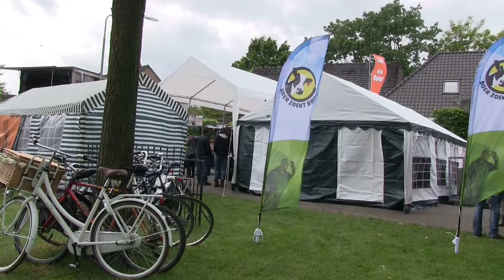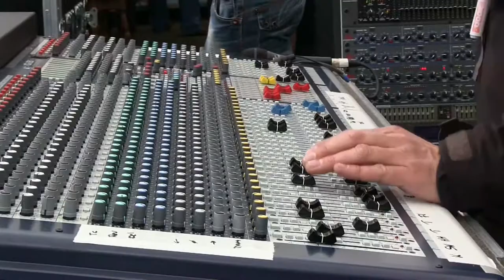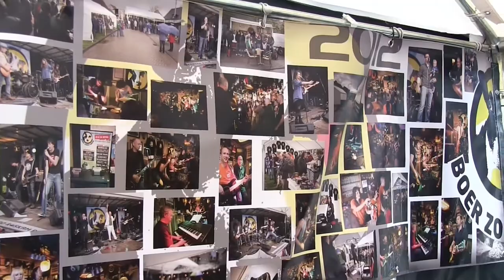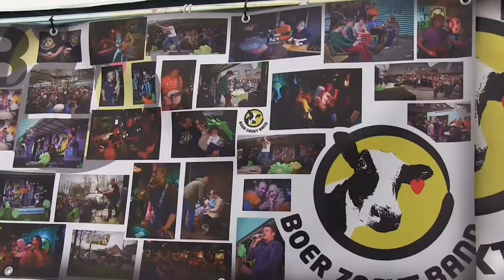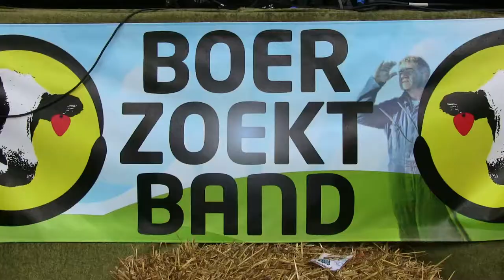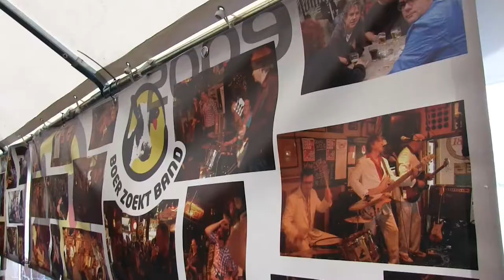Boer zoekt band 2014